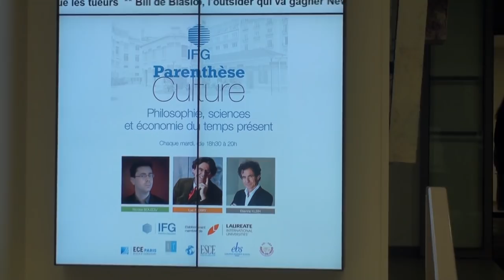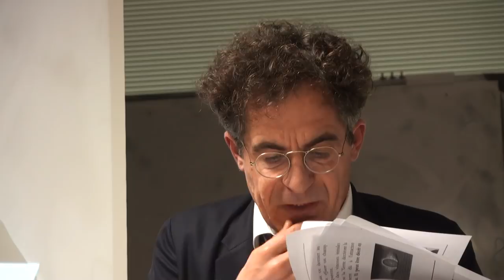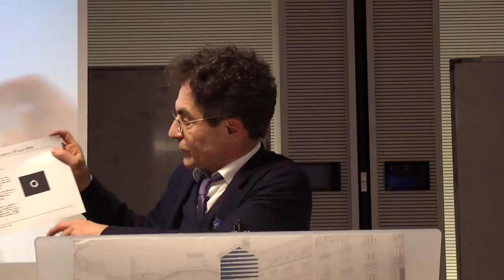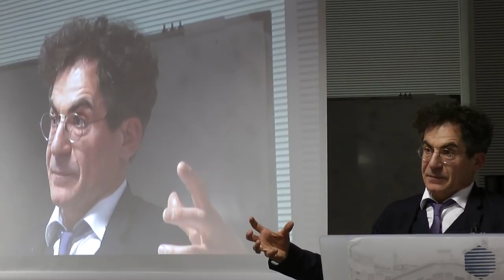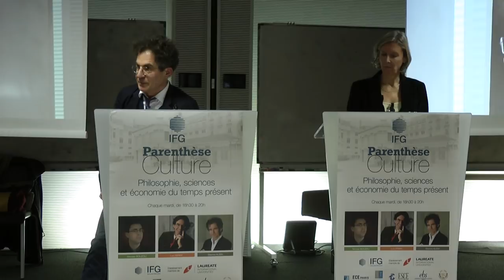Parenthèse Culture 13 - Etienne Klein - Einstein et la théorie de la relativité « générale »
Cycle de conférences : Les grandes révolutions scientifiques du temps présent
Sujet : Einstein et la théorie de la relativité « générale » : que devient la gravitation ?

En 1915, le même Albert Einstein publie sa théorie de la relativité générale, par laquelle il suggère que la gravitation n'est pas une force au sens classique du terme, mais une manifestation locale de la déformation que la matière imprime à l'espace-temps de notre univers, qui lui-même dicte son mouvement à la matière. Cette théorie mérite d'être présentée, car elle devenue la théorie-cadre de la cosmologie contemporaine.

Physicien français, ancien élève de Centrale Paris et chroniqueur sur France-Culture, Étienne Klein aborde les grandes révolutions scientifiques. L'influence de Galilée sur la science moderne, la question cruciale de l'irréversibilité du temps, la théorie de la relativité d'Einstein et les grands principes de gravitation, la notion de masse ou la récente découverte en 2012 du boson de Higgs... Étienne Klein vous invite à le suivre dans les méandres de la cosmologie contemporaine. Vous sortez du travail et vous voilà initié aux mystères de la science. De quoi développer avec la connaissance scientifique de nouveaux atomes... ... crochus.